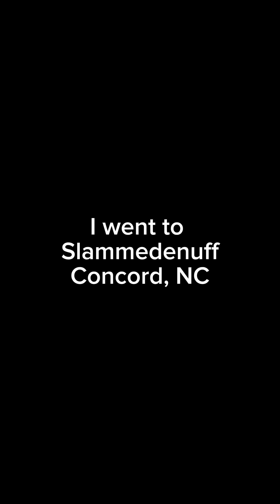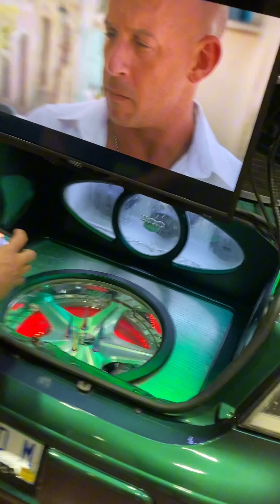Slammedenuff Concord, NC Walkaround and pulls